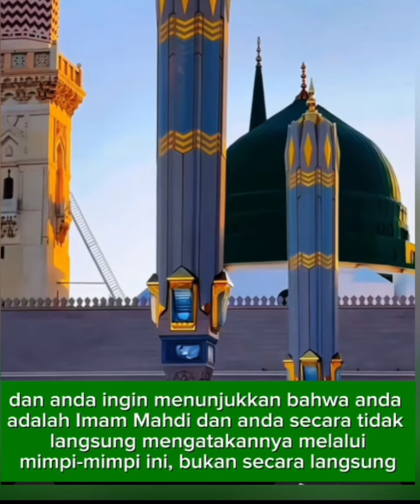Mimpinya orang mukmin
Mimpinya orang mukmin. Simak dengan baik